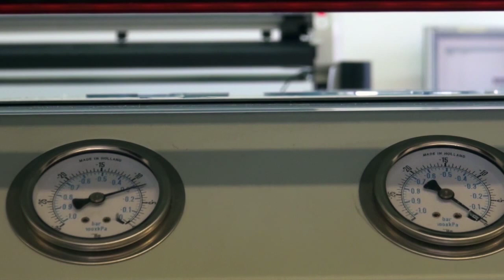produkcja i montaz liter podświetlanych - totalizator sportowy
Produkcja i montaż liter podświetlanych dla totalizatora sportowego.